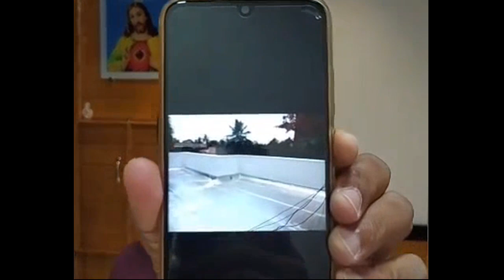waterproofing tips malayalam # 1,വാട്ടർപ്രൂഫിങ് നുള്ള ഒരു പ്രോഡക്റ്റ്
വാട്ടർപ്രൂഫിങ് നുള്ള ഒരു പ്രോഡക്റ്റ് നിങ്ങൾക്കു പരിചയപ്പെടുത്തി തരാം വളരെ നല്ല പ്രോഡക്റ്റ് ആണ് നിങ്ങൾക്കു ഉണ്ടെങ്കിലും സംശയം ഉണ്ടെങ്കിൽ എന്റെ whatsapp ഇൽ കോൺടാക്ട് ചെയ്യുക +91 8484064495
അടുത്ത വീഡിയോ കാണാൻ അത് നിങ്ങളെ സഹായിക്കും